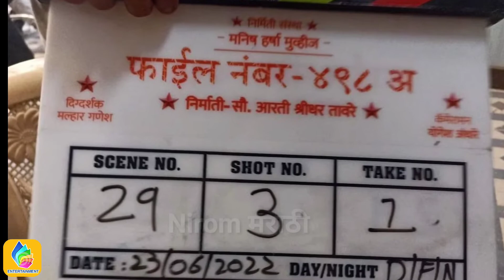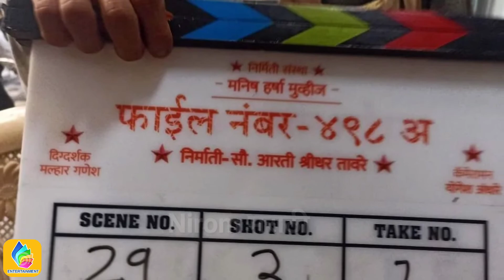हार्दिक आणि अक्षयाचा नवा चित्रपट | FILE 498A | hardik joshi akshaya | New marathi Movie